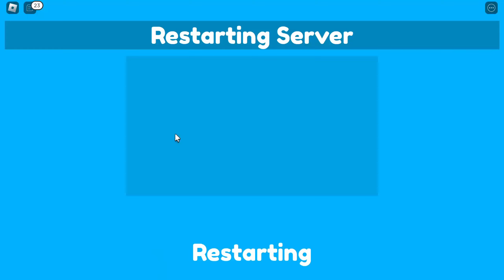OMG it was HARD👀! BUT I REALLY TRADED THIS🥵🥵🥵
🚽 Toilet Tower Defense EPISODE ST PATRICK